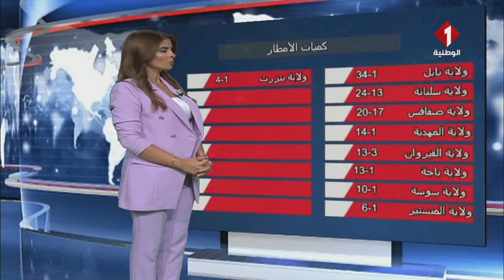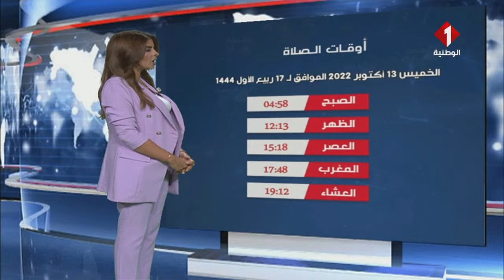النشرة الجوية ليوم 12 - 10 -2022